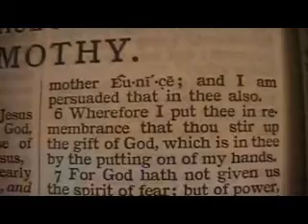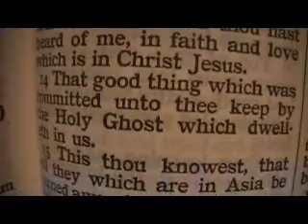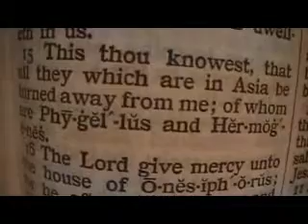2 Timothy 1 Holy Bible (King James)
2 Timothy 1

1 Paul, an apostle of Jesus Christ by the will of God, according to the promise of life which is in Christ Jesus,
2 To Timothy, my dearly beloved son: Grace, mercy, and peace, from God the Father and Christ Jesus our Lord.
3 I thank God, whom I serve from my forefathers with pure conscience, that without ceasing I have remembrance of thee in my prayers night and day;
4 Greatly desiring to see thee, being mindful of thy tears, that I may be filled with joy;
5 When I call to remembrance the unfeigned faith that is in thee, which dwelt first in thy grandmother Lois, and thy mother Eunice; and I am persuaded that in thee also.
6 Wherefore I put thee in remembrance that thou stir up the gift of God, which is in thee by the putting on of my hands.
7 For God hath not given us the spirit of fear; but of power, and of love, and of a sound mind.
8 Be not thou therefore ashamed of the testimony of our Lord, nor of me his prisoner: but be thou partaker of the afflictions of the gospel according to the power of God;
9 Who hath saved us, and called us with an holy calling, not according to our works, but according to his own purpose and grace, which was given us in Christ Jesus before the world began,
10 But is now made manifest by the appearing of our Saviour Jesus Christ, who hath abolished death, and hath brought life and immortality to light through the gospel:
11 Whereunto I am appointed a preacher, and an apostle, and a teacher of the Gentiles.
12 For the which cause I also suffer these things: nevertheless I am not ashamed: for I know whom I have believed, and am persuaded that he is able to keep that which I have committed unto him against that day.
13 Hold fast the form of sound words, which thou hast heard of me, in faith and love which is in Christ Jesus.
14 That good thing which was committed unto thee keep by the Holy Ghost which dwelleth in us.
15 This thou knowest, that all they which are in Asia be turned away from me; of whom are Phygellus and Hermogenes.
16 The Lord give mercy unto the house of Onesiphorus; for he oft refreshed me, and was not ashamed of my chain:
17 But, when he was in Rome, he sought me out very diligently, and found me.
18 The Lord grant unto him that he may find mercy of the Lord in that day: and in how many things he ministered unto me at Ephesus, thou knowest very well.